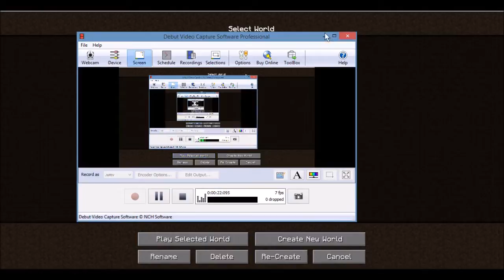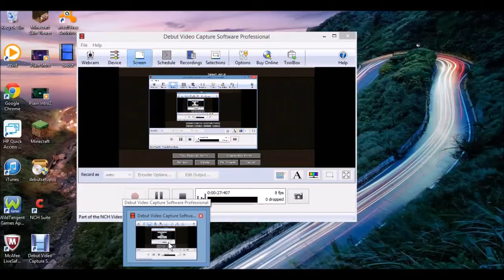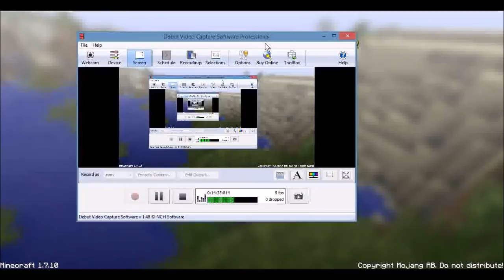Minecraft ~ Hardcore Survival Island - The EPIC FAIL! LOL!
Leave a Like for the fail! Comment what kind of videos you want to see!